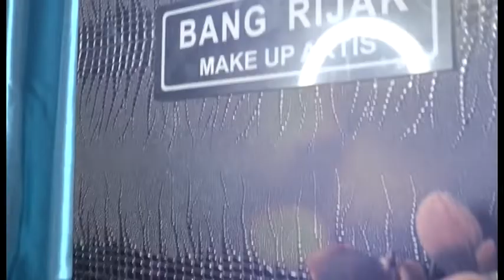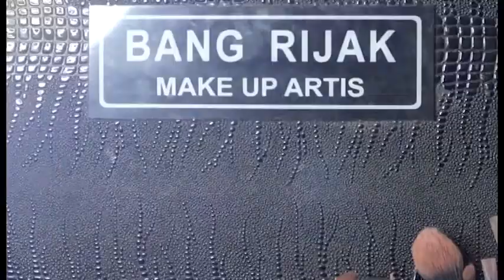MAKE OVER EPS. 01 1/4 - Bersama bangrijak " Make Up Flawless "